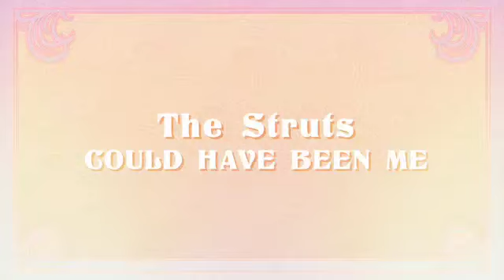The Struts - Could Have Been Me - Live at the Isle of Wight Festival 2014